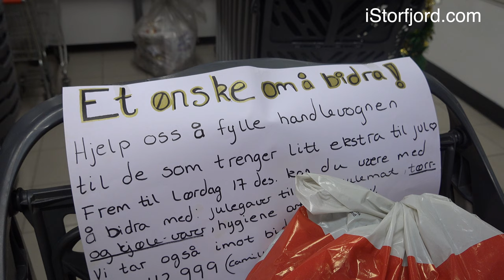Camilla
Camilla Johansen har starta en innsamlingsaksjon for folks som sliter.